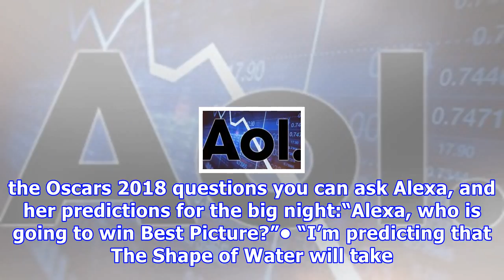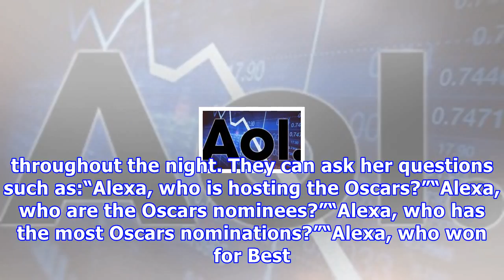Revealed: the amazon echo update you will definitely want this week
AMAZON • GETTYAmazon Echo owners can enable an Alexa s perfect for the Oscars 2018 weekendAmazon Echo users can download an Alexa s which will be perfect for the Oscars 2018 weekend. The 90th Academy Awards ceremony is fast approaching, with Hollywood’s biggest stars set to hit the red carpet this Sunday. Films such as The Shape of Water and Three Billboards Outside Ebbing, Missouri are tipped to win big at the Oscars 2018.And ahead of the Oscars 2018 kicking off, Amazon Echo owners can download...